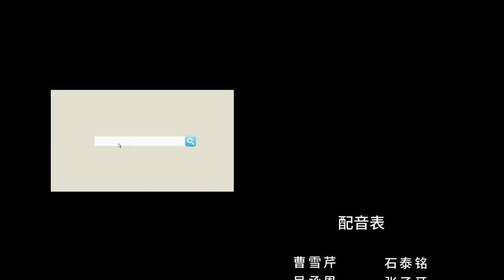【胥渡吧】《四大名著》作者对话（1）：罗贯中三气周瑜